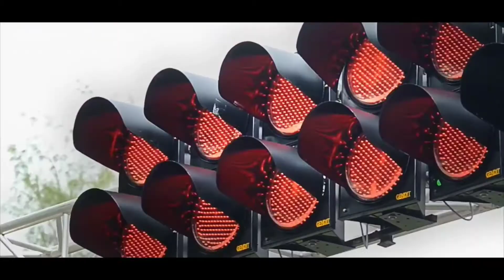New Honda Hornet 2.0 BS6 | Detailed New Features Launched 19 Aug 2021#nrainternet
Hello Friends.
I wii expain New Honda Hornet 2.0 BS6 | Detailed New Features Launched 19 Aug 2021 NRAInternet#

Description Honda Hornet 2.0 is an upgraded version. It gets a new BS6 184cc air-cooled engine and sharper styling. In this video we Detailed the Hornet 2.0 and tell you the hits and misses of this motorcycle in detail. Watch the entire video to know more about the Honda Hornet 2.0

Thanks Again.NRA Internet#